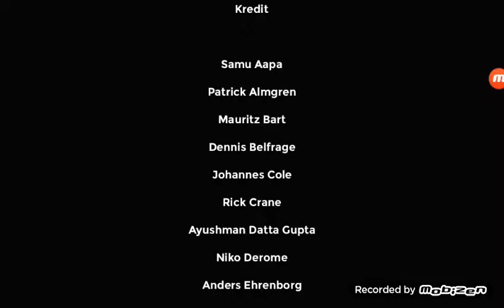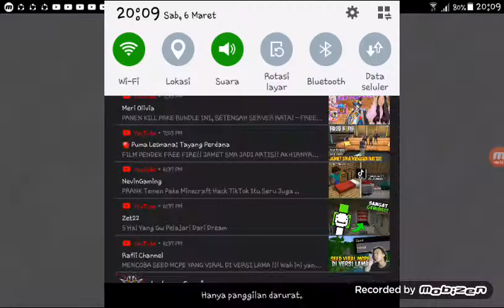BOOM BEACH VERSI TERKUTUK?!?!?!?! TOP 3 EKSPERIMENT GILA DENGAN MENGGUNAKAN SERUM KECEPATAN!!!!!!